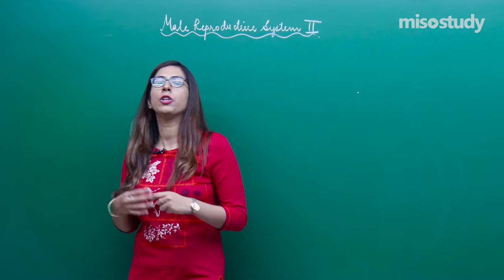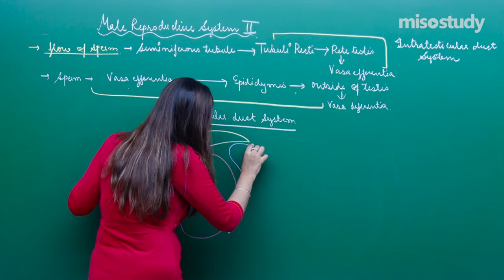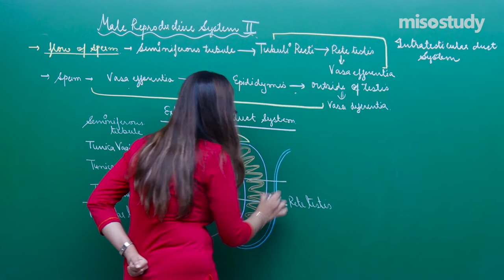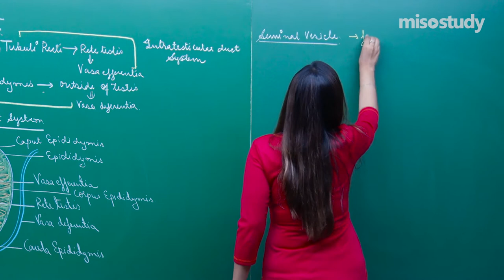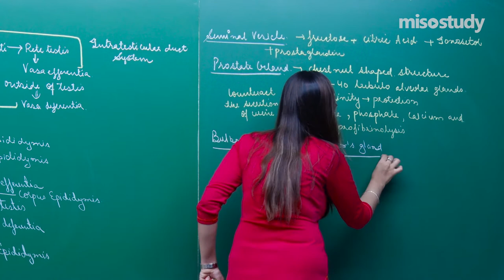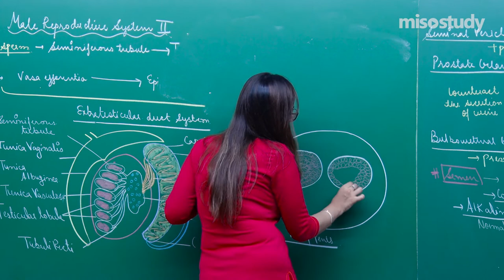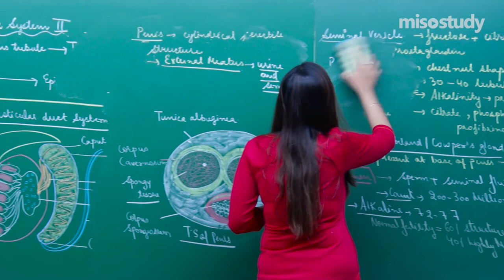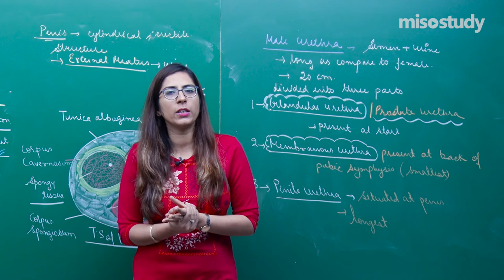NEET Biology | Male Reproductive System - II | Theory | In Hindi | by Misostudy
NEET Biology Preparation: Check out the video lecture on the topic Male Reproductive System from chapter Human Reproduction of Biology for NEET preparation, with detailed explanations for easy understanding.

The expert faculty at Misostudy has done all the research for you. No more wasting precious time, no more stress searching for materials. We’ve got everything you need to crack the exam. So just sit back, relax, and study in the comfort of your home or Anywhere, Anytime. And stay ahead of your competitors.

▶ NEET Biology
▶ 25. Human Reproduction
▶ NEET Theory Lecture in Hindi

he Following is The Update Schedule for NEET theory Lecture in Hindi.
▶ NEET Physics / Chemistry / Biology (Mon/Wed/Fri - 5.00 PM)

Get Started for Your NEET 2021 Preparation with Misostudy. Misostudy's Courses will Help Students  Boost their NEET Preparation to Perform their Best in Exams and achieve a Good Ranking position.
Our Courses Include:
1. HD Video Lectures Designed by The Expert Faculties
2. Theory & Problem-solving Lectures of full Syllabus
3. Chapter-wise Exam Pattern Question Exercise (Sample Question Papers)
4. Chapter-wise PDF e-Books
5. Chapter-wise Online Test
6. 24X7 Doubt Clearing
7. Hard Disk / Pen Drive / SD Card Courses (No Internet required)
8. 24X7 Online Streaming Course
9. Lecture Download support for Android and iOS